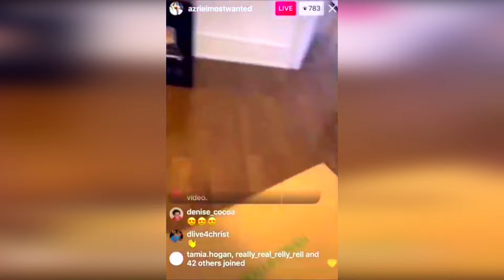I miss the comfort of living with R Kelly. Azriel Clary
The women who accused R Kelly definitely miss the comfort living with him came with.

Music

Visuals: HN
Thumbs: Canva
Voice-over Recording, Audio & Video Production by HN MEDIA